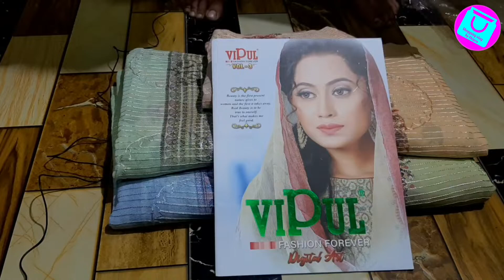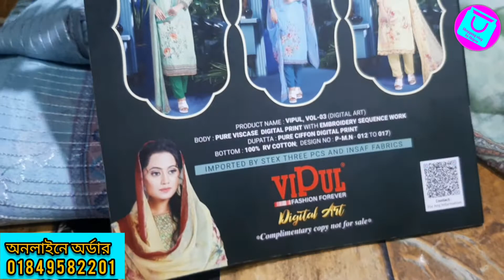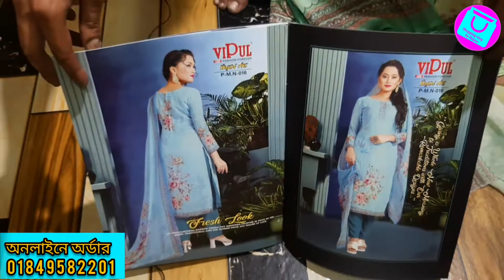পাইকারি দামে ইন্ডিয়ান বিপুল জর্জেট কিনুন // Indian vipul Vlo. 3 buy wholesale prices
ইন্ডিয়ান বিপুল জর্জেট সেলোয়ার কামিজ কিনুন পাইকারি দামে। Indian Party dress vipul jojet buy wholesale prices.

Shope Name : A.S.S Collection

Address : shop No : #16, (ground floor), Green Swaranika Shopping Mall, New Elephant Road Dhaka-1205.

আপনারা যারা বিজনেস করার কথা ভাবছেন তাদের জন্য.. Business Idea

ব্যবসা করতে গেলে প্রয়োজন টাকা, সাবেক কাল থেকেই ধারণা প্রচলিত। আমরা সকলেই নানা সময় শুনে এসেছি, বড় রকমের মূলধন যোগাড় করতে না পারলে নাকি ব্যবসায় নামাই উচিত না।

সত্যিই কি তাই? নাকি উদ্ভাবনী, দক্ষতা, শ্রম আর সৃজনশীলতা দিয়ে নেহাতই অল্প টাকায় ব্যবসা করা সম্ভব।

আমি "Shopping vlog by Shipon" আপনাদের সামনে নিত্য নতুন ব্যবসায়িক আইডিয়া নিয়ে Video Published করবো। আপনারা অল্প পুঁজিতে কিভাবে ব্যবসা শুরু করতে পারেন সে বিষয়ে বেসিক ধারনা দিতে চেষ্টা করব সকলে Like, Comment, Share and subscribe করে Shopping vlog by Shipon YouTube channel টি Support‌ করবেন  আর আপনারা কি ধরনের ভিডিও দেখতে চান আমাকে Comment করে জানাবেন আমি নিত্যনতুন পাইকারি দোকান (Wholesale sho